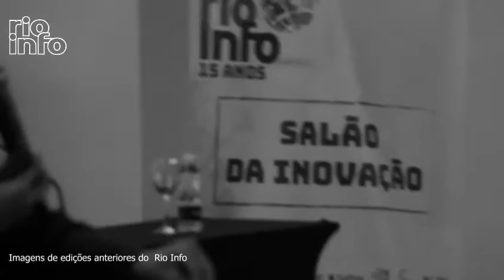Uma das maiores empresas de TI está no Rio Info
Ladmir Carvalho, sócio fundador da Alterdata, uma das maiores empresas de software do Brasil,fala do que o empresário encontra no Rio Info, o mais completo evento de TI e Negócios do País.